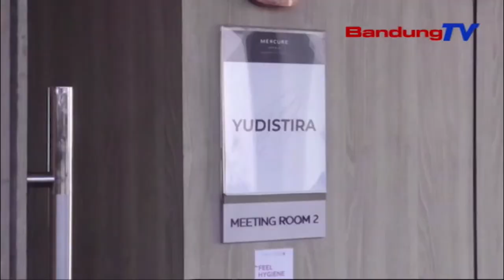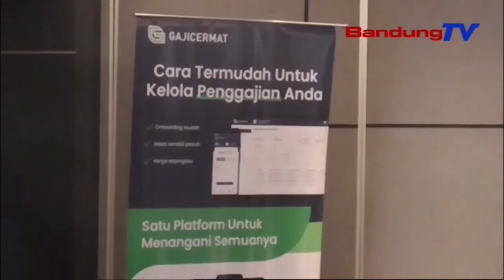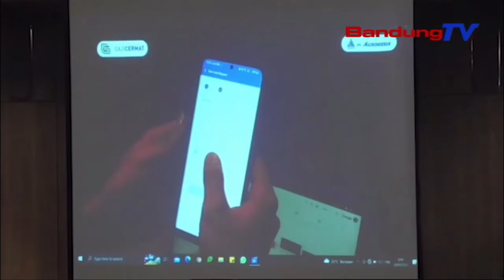DIGITALISASI, PT AGRONESIA TANDATANGAN MOU DENGAN GAJICERMAT